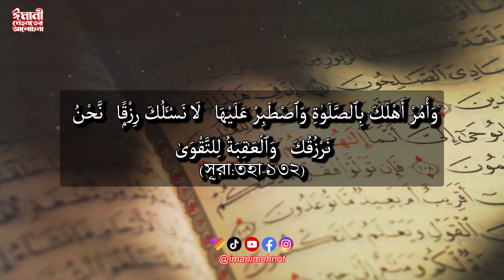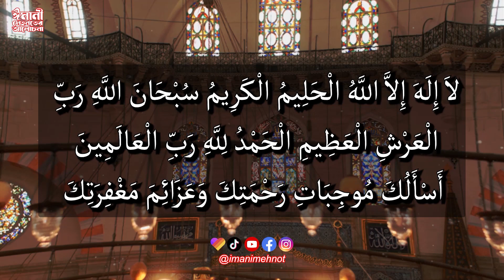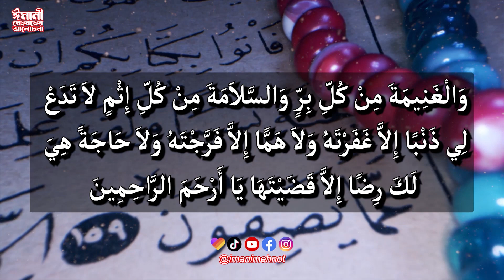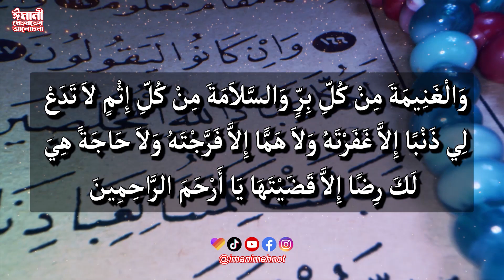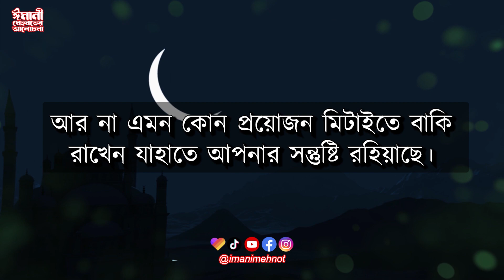কিভাবে মুসলিমরা দুআ করলে কবুল হবেই! পৃথিবীর সকল অভাব দূর করার উপায় | imanimehnot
এই দোয়ার পর দুনিয়া আখরাত সম্পর্কে যাহা ইচ্ছা চাহিবে, তাহা সে পাইবে।